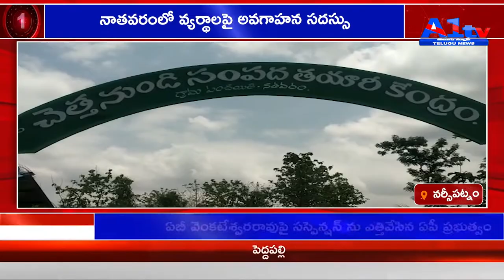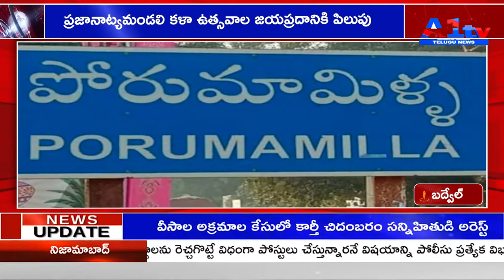A1TV SECOND BULLETIN // 18-05-2022 || A1TV TELUGU NEWS